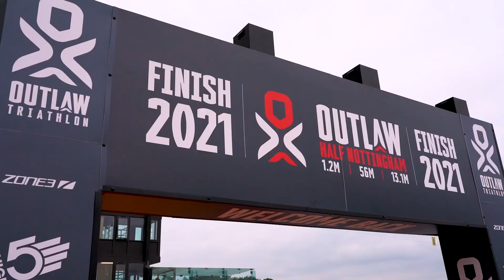Outlaw Half Nottingham 2021 - Welcome Back!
Highlights from Outlaw Half Nottingham, 20 June 2021